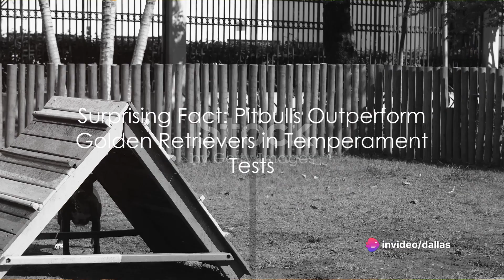the best facts about pitbulls you didn't know